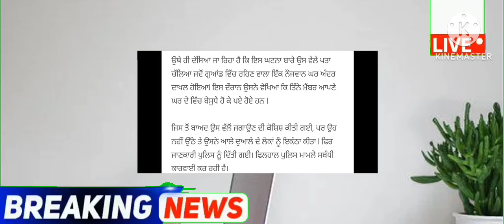punjabi news - punjabi news today live - punjabi news live - punjabi live news - punjab news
January Punjab news | 29 January Punjabi news 29 January News 29 January news Punjabi | Punjabi news 29 January Punjab

Punjabi News Canada Canada News 29 January in Canada Travel Punjab
PunjabiNews

 Farmer Protest
 kisan Dharna
 Kisan Andolan
Farm Laws
Kheti Bill
 Prime Focus